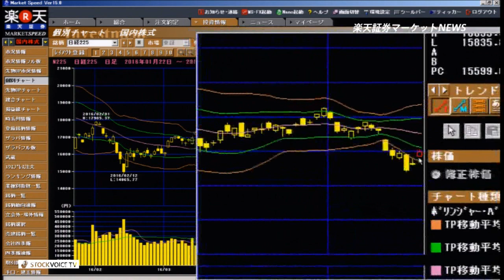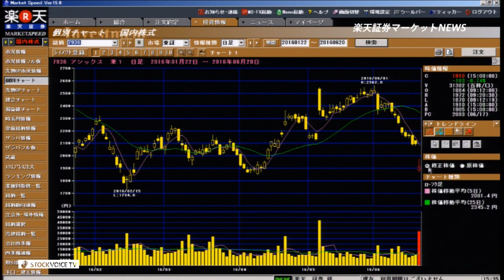楽天証券マーケットＮＥＷＳ6月20日【大引け】